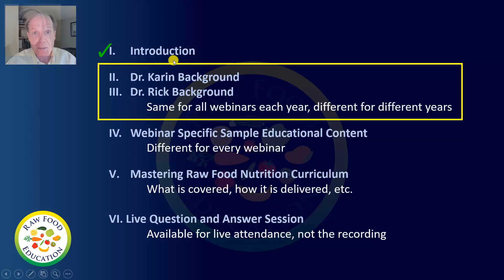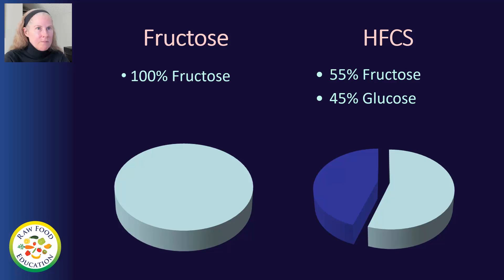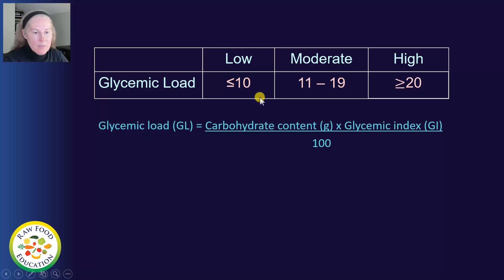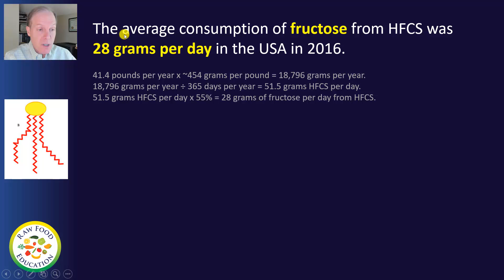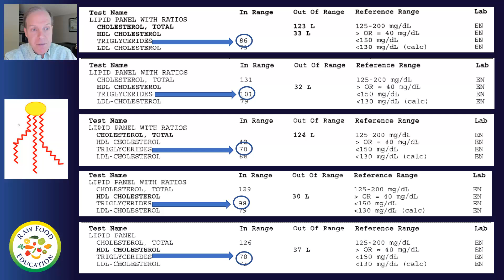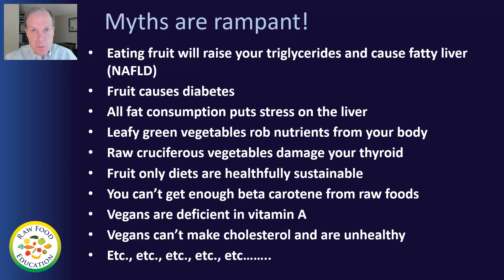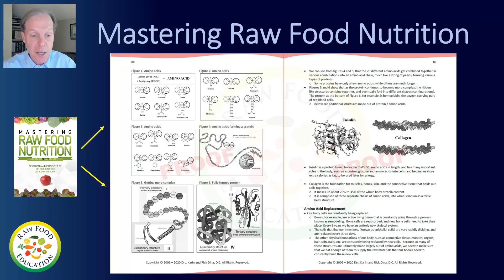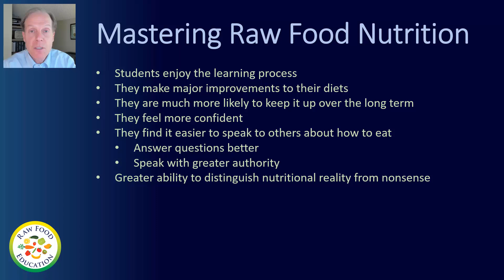Misconceptions about Fruit